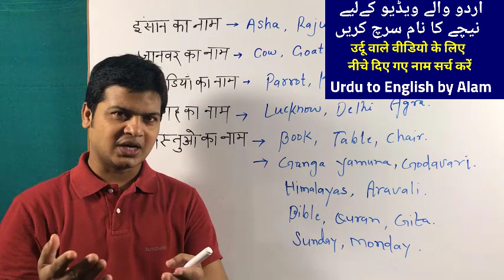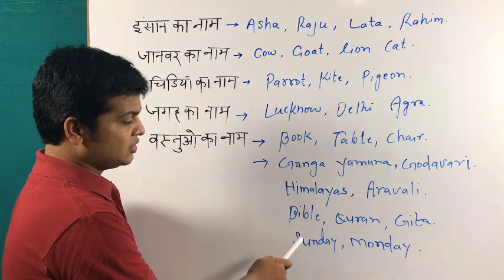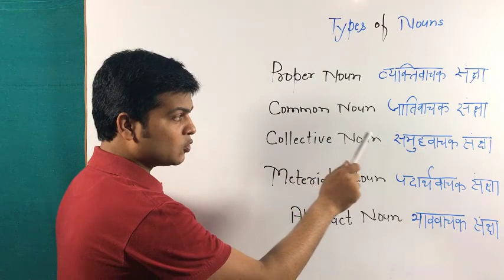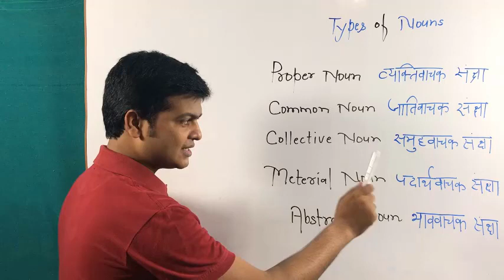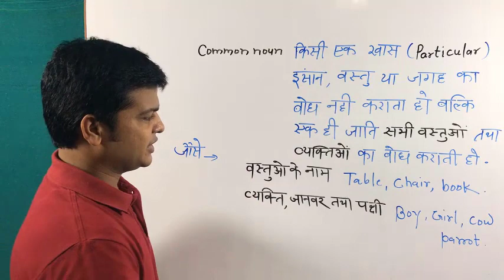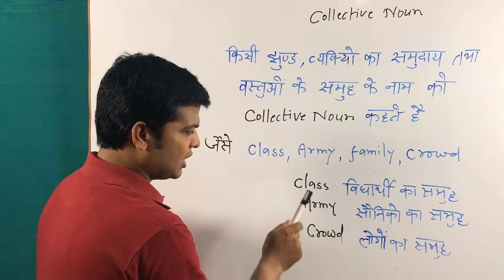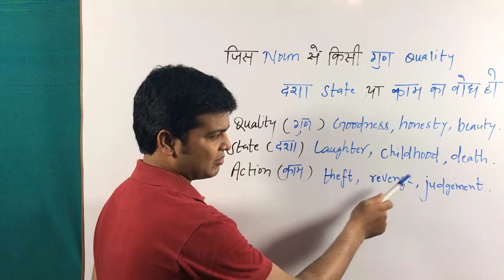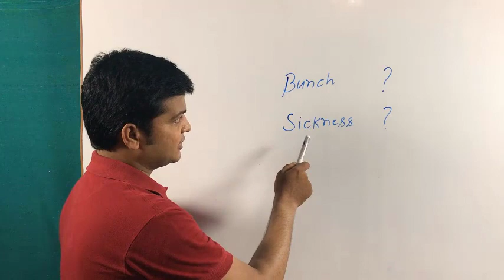Noun | Types of Nouns | Proper Noun, Common Noun, Collective Noun, Material Noun, Abstract Noun.157.